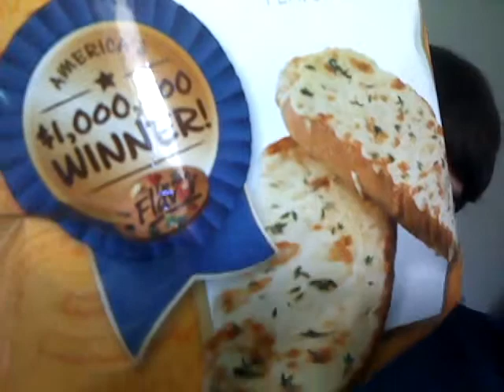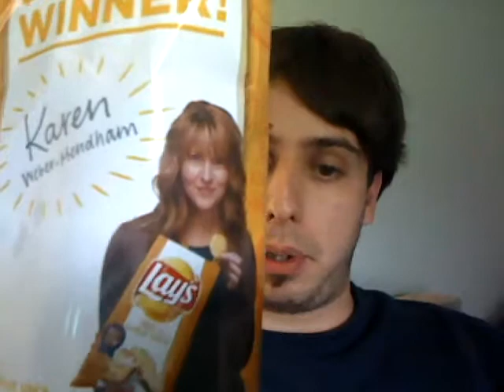Lay's Cheesy Garlic Bread Chips Review! A-rod Rant.